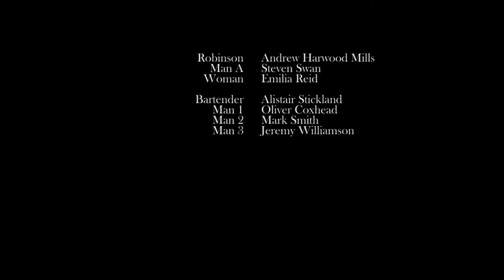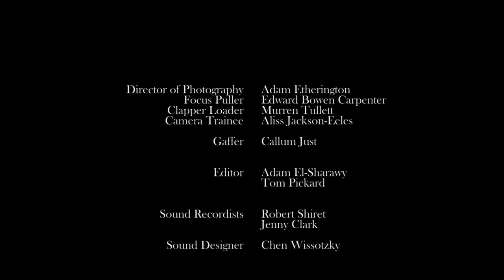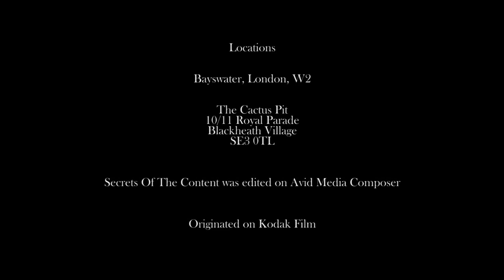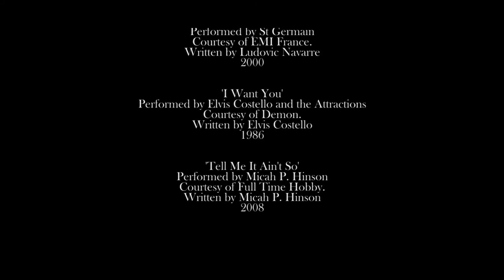'Secrets Of The Content' Film - Part 2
Perception Films' first short film 'Secrets Of The Content'

Part 2 - Approx. 12mins

Robinson - Andrew Harwood Mills
Man - Steven Swan
Woman - Emila Reid

Producer/Writer/Director - Tom Pickard
Director of Photography - Adam Etherington
Editing - Adam El-Sharawy
Costume - Hannah Mason / Joanna Albrecht
Hair & Make Up - Annie Tagge
Art Direction - Lisa Whetmore
Based on the short story 'A Day Saved' by Graham Greene